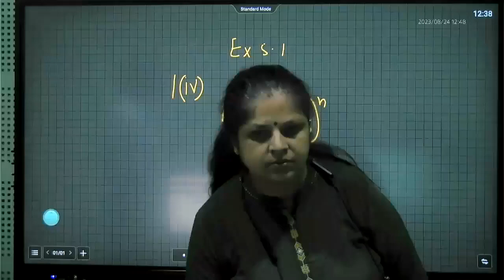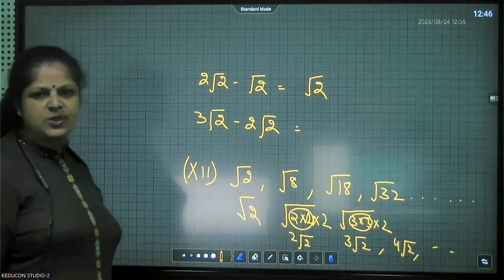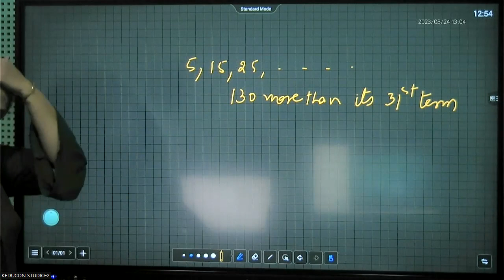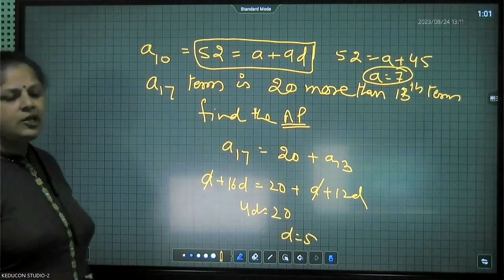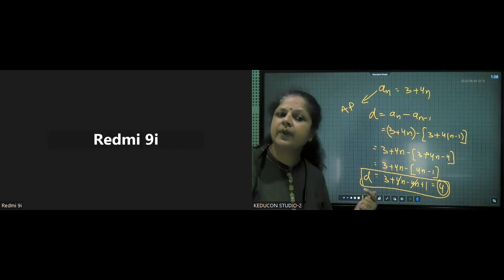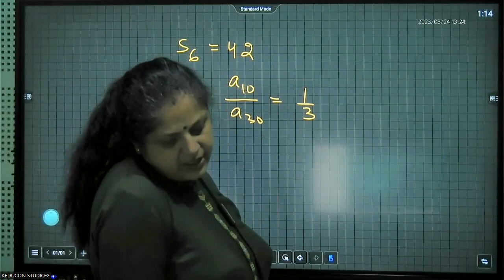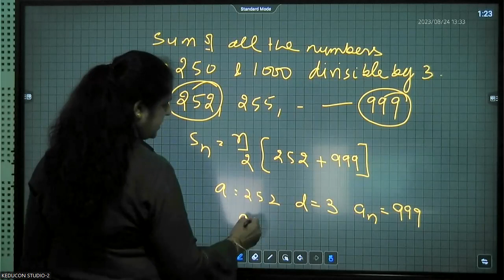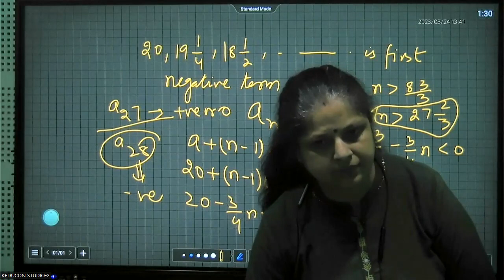Class 10, Maths , AP (24.08.23)